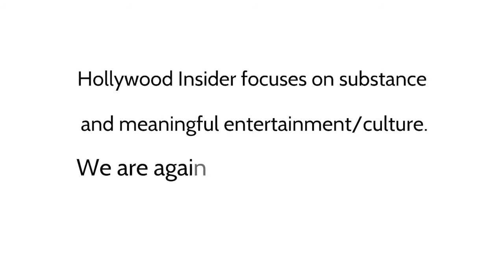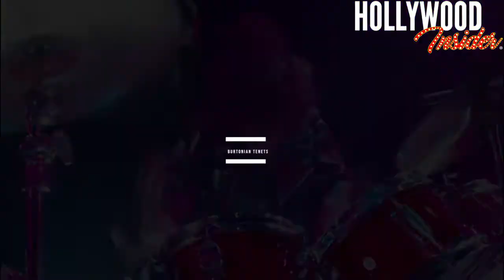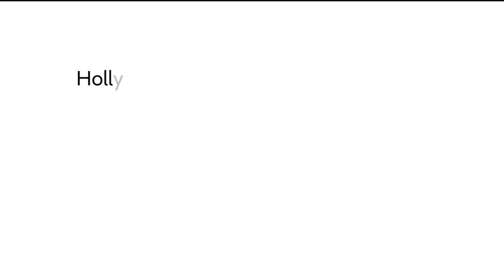A Tribute to Tim Burton: Champion of the Outsiders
“I am not a dark person, and I don’t consider myself dark,” once said Tim Burton.

Unluckily for him, this is not the legacy he leaves behind – and a far cry from the work that the general public associates with him. Known for films such as ‘The Nightmare Before Christmas’, ‘Sleepy Hollow’, ‘Big Fish’ and more, Burton has established himself as a director privy to whimsical, fantastical worlds, with a macabre edge.

Humble Beginnings

In 1980, Tim Burton began working at Walt Disney Studios as an apprentice animator after graduating from the esteemed CalArts. Ultimately, he left due to creative differences and clashing artistic sensibilities – which makes perfect sense if you’re familiar with his work. In essence, his work was too dark, too macabre for the family-friendly brand. In the book Tim Burton (Cahiers Du Cinéma), it even mentions how Burton was often found hiding in closets or working under his desk at Disney. He was antisocial and hard to connect with – even at the young age of twenty-two. Surprisingly, Burton would eventually return back to Disney to direct films such as ‘Alice in Wonderland’ and ‘Dumbo.’